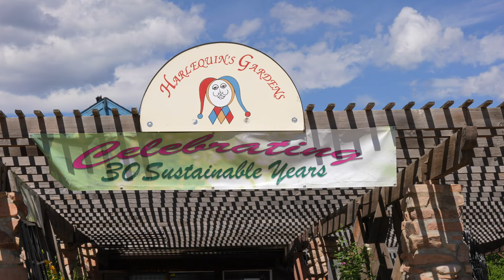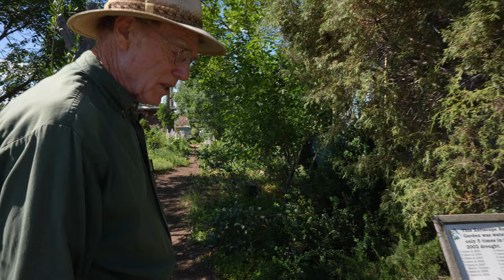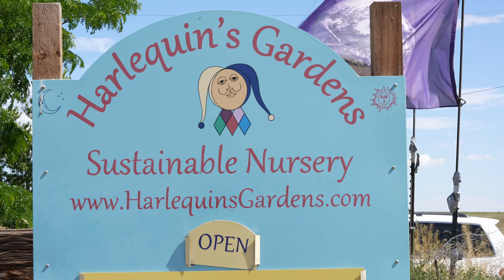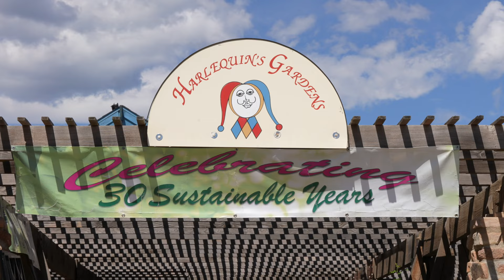Xeriscape Garden Tour with Drought Tolerant Plants by Mikl Brawner of Harlequin's Gardens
Xeriscape garden tour with many drought tolerant plants by Mikl Brawner at Harlequin's Gardens and Sustainable Nursery in Boulder, Colorado. This late June garden tour gives many gardening and landscaping ideas for beautiful, resilient, drought resistant plants that have been grown organically and tested in Colorado. The garden is watered very rarely and has never received pesticides, herbicides or fungicides.

In this Xeric garden tour we see many native shrubs, berry bushes, xeric ground cover, roses, trees, ornamental grasses, cacti, herbs, pollinator plants, perennials, medicinal plants, edible plants, flowering plants and succulents. Harlequin's Gardens is continually testing plants to see if they are well-adapted to their difficult dry and windy North Boulder location. Because they have been under water restrictions since 1985, the plants they sell are very drought tolerant and it will succeed in your xeriscapes.

Harlequin’s Gardens is a small family business owned by Mikl Brawner and Eve Reshetnik Brawner that specializes in Colorado-adapted plants: hardy own-root roses, xeriscape plants, natives, perennials, shrubs, herbs, rock garden plants, fruit and trees. We have been testing these plants since 1985 at our exposed and dry North Boulder location and we welcome you to come out to visit our demonstration gardens. They operate our nursery organically, so once the plants arrive, they are neither sprayed with toxic pesticides nor fertilized with chemical fertilizers. This is possible by choosing well-adapted plants and by keeping their vitality strong with proper management. We offer completely organic vegetable starts and many organic herbs. We are also very resource-conscious, relying largely on solar energy, intermediate technology, using recycled materials, shopping locally, and believing that small and personal is beautiful.

Filmed by Adam Taub of Garden Vistas. If you would like info on how you can support and sponsor and Garden Vista video or series on the channel write Adam at

For information on having your home or nursery garden commercially filmed for your own use and video pricing write Adam at